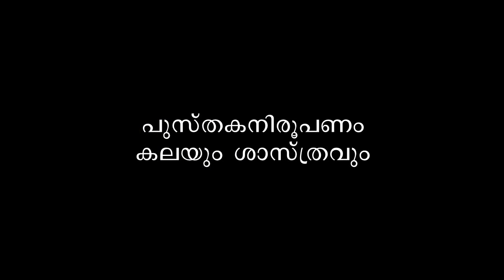പുസ്തകനിരൂപണം: കലയും ശാസ്ത്രവും | Kerala Literature Festival 2018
Dr. P.P. Raveendran, K.C. Narayanan, P. Pavithran, Dr. P.K. Rajasekharan, S.S. Sreekumar, Mini Prasad, Azeez Tharuvana | The Book review: Art and Science | KLF 2018